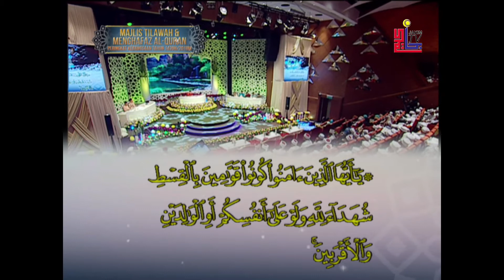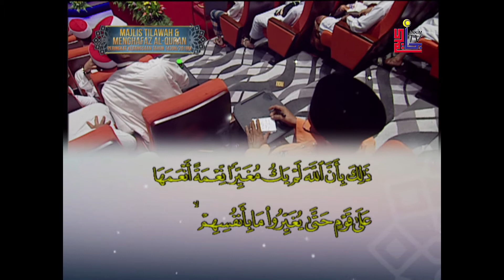MTHQK2018 Hafazan 03 April 2018 Sesi Pagi Muhammad Zulhilmi